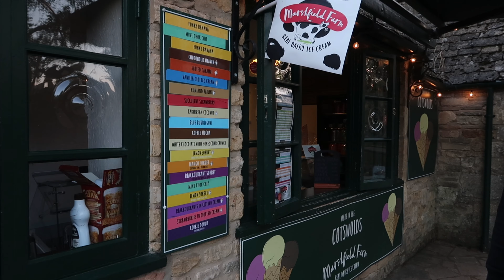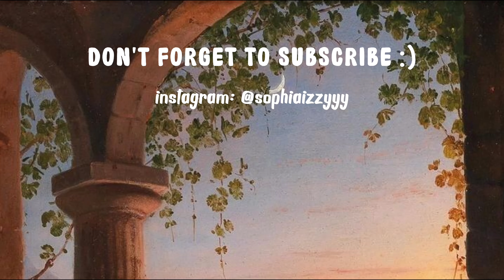Life In The English Countryside🧺🎨 episode 4, bourton on the water, countryside walks, parties, vlog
Welcome to Episode 4 of Life In The English Countryside🧺🎨

Here's a rundown of everything I get up to in this vlog:

- I started off with some journalling in my garden☕️💐 it was such a sunny morning so it was lovely to make the most of it✨
- I then went for the most BEAUTIFUL countryside walk I have ever been on., there were swans, willow trees and the most stunning lake🌤️
- On Saturday I then did a GRWM for a huge party I went to that evening at Compton Verney ( a huge stately home that has been reconverted into a museum 💐
- On Monday I had a really cosy afternoon visiting a lovely little farm shop / cafe☕️ & then in the evening I went to the most beautiful town in the Cotswolds which is Bourton On The Water✨ I was even lucky enough to go at sunset which was magical😊

Soph xx

Timestamps:

00:00 - Intro
00:16 - A Slow Morning
01:36 - A Countryside Walk
03:51 - Sunset
04:03 - GRWM
05:25 - A Party At Compton Verney
06:27 - Sunday
07:23 - Cosy Coffee Shop
07:50 - Bourton On The Water
09:18 - Book Review & Outro